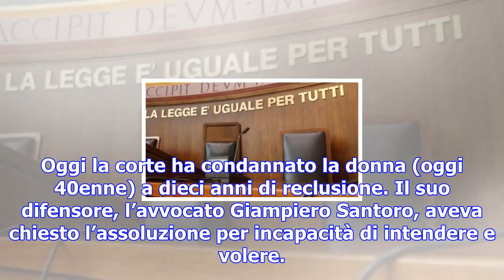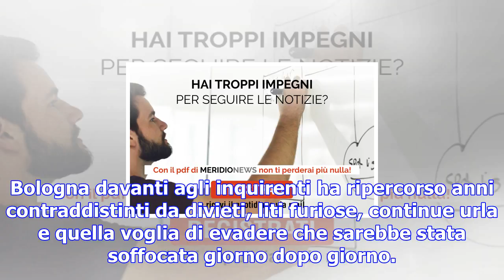Palermo, uccise il padre a coltellate: condannata in appello a dieci anni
In secondo grado cade l'aggravante della premeditazione. Il delitto a Carini nel 2015 di FRANCESCO P...